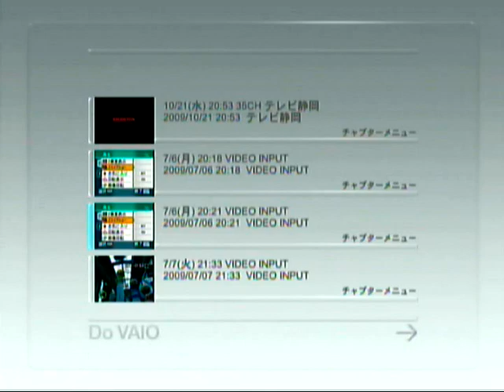FNNテレビ静岡ニュースed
当時のスポンサーは、安心堂でした。40年位前の記憶としては、毎週木曜日のスポンサーは、安心堂だったような記憶でした。